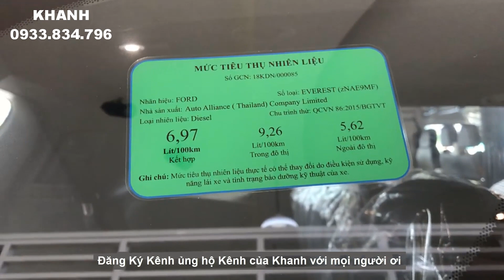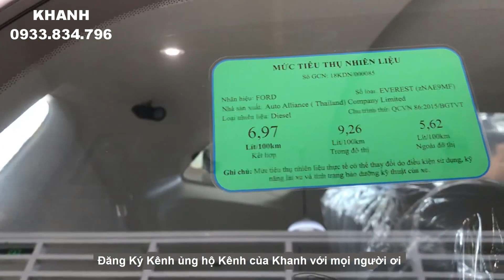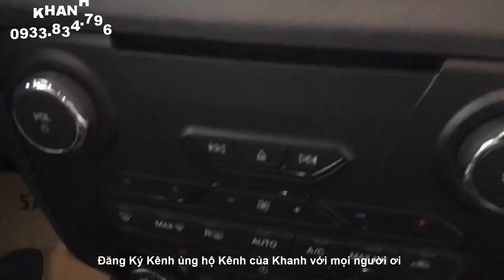Video Giới Thiệu Xe Ford Everest Bi Tourbo màu Bạc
Ford VIỆT NAM mang đến cho người dùng Việt nhiều sự lựa chọn hơn cho phân khúc xe 7 chỗ, khi Ford VIỆT NAM nhập trực tiếp dòng xe 7 chỗ Ford Everest 2019 về thị trường VIỆT NAM. Bên cạnh đó nhập khẩu thêm phiên bản xe Everest Ambiente số tự động và bản Everest Ambiente số sàn,  mang đến cho khách hàng có nhiều sự lựa chọn hơn. Video giới thiệu xe Everest Ambiente AT bên trên mang đến cho QUÝ KHÁCH HÀNG dễ dàng hình dung đôi nét về mẫu xe cũng như các tính năng được trang bị trên xe, giúp Khách Hàng dễ dàng quyết định chính xác hơn trong việc lựa chọn cho mình một dòng xe 7 chỗ. Video giới thiệu xe Everest Ambiente AT cũng giúp cho QUÝ KHÁCH HÀNG có thể so sánh thêm với những phiên bản cao cấp nhất của Everest, và có thể đánh giá tổng quang phiên bản số sàn vì Everest Ambiente số tự động những tính năn trên xe hoàn toàn giống nhau về hai phiên bản, chỉ khác nhau về số sàn hay số tự động thôi.

Để được tư vấn cụ thể hơn về giá cũng như về xe Everest Ambiente số tự động hay số sàn. Và để tham khảo thêm về hình thức mua xe trả góp hay trả thẳng và thủ tục mua xe như thế nào.